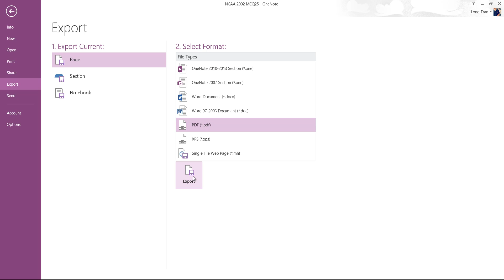How to export Onenote as pdf files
In case you were wondering how to export OneNote pages as a pdf file to submit your assignments. This is how.